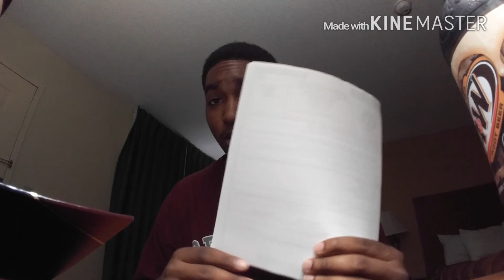Checking in hotel